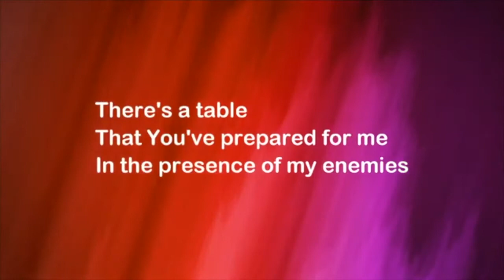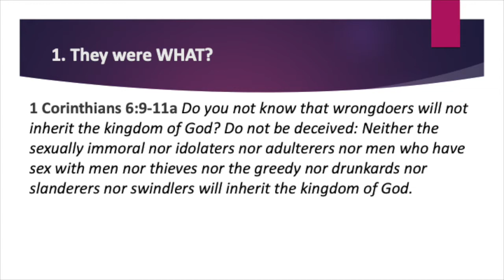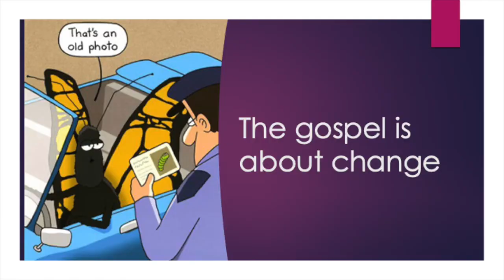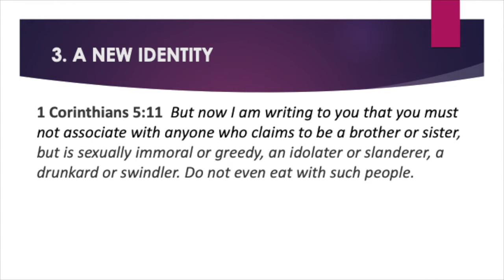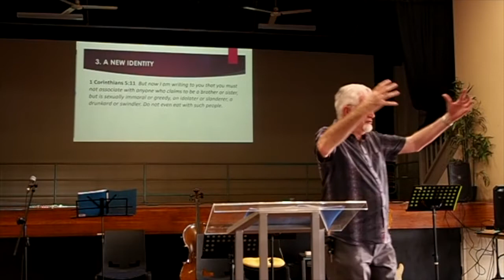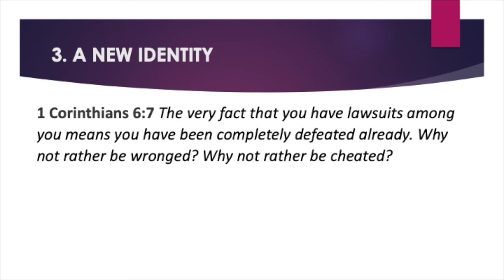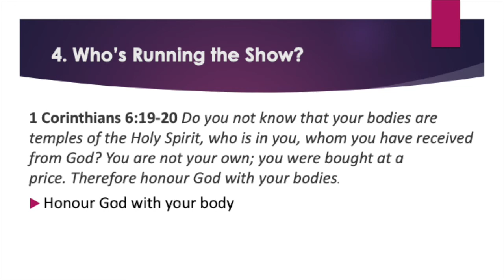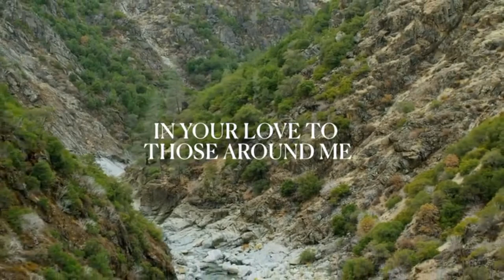N3C Online - Sin Binned - 25/10/20202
Hello everyone and welcome to the next instalment of N3C Online.

At N3C we love God, love people, and love life! To that end we believe that everyone should have a fresh start and can find forgiveness and change through the grace of Jesus Christ.

Join us this week as we continue our journey through 1 Corinthians. This week PS John talks about being Sin Binned and discusses how we as a church and as individuals need to deal with issues that arise.
Don't forget we have started fundraising for our own facility and will be taking a special miracle offering on the 8 November. If you would like any donation or gift to go towards the cause, just leave a comment when you use your preferred method of giving.

We understand that for some of you returning in person is not a possibility at this stage; however, if you would like to join us at the Burpengary Community Center we would love to see you there. We are back to a single service, starting at 9:45am on a Sunday.

As always if you would like to donate or support N3C you can make a cheque or money order out to NCCC and either drop it off or post it to:

NCCC
Unit 6, 20 North Shore Drive
Burpengary
QLD 4505

Alternatively electronic payments can be made directly to:

BSB:638-060
ACC:12696048 (If you are using a Heritage account, remember to include 'S13')

If you require prayer, want to share what God is doing in your life or just want to know more about Jesus and the forgiveness he offers us please contact us using one of the following methods:

(there is an area on the website to leave your details so that someone may get in contact with you)